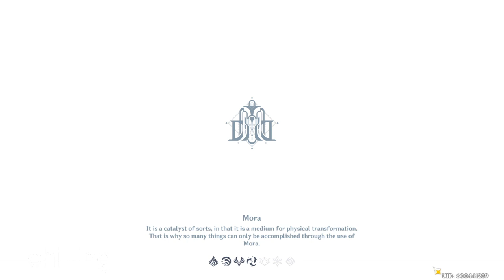its suday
pt 1 had to stop stream for abit -- Watch live